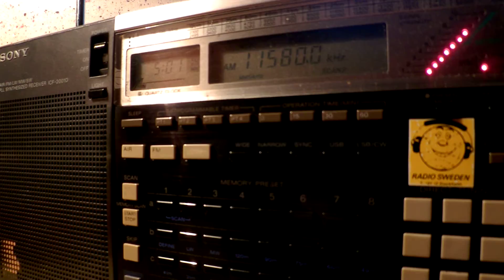15 09 2014 WRMI relay Brother Stair in English to WeEu 0500 on 11580 Okeechobee